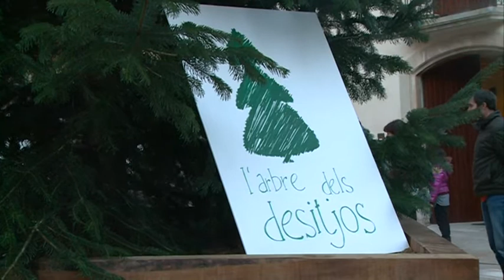ARBRE DELS DESITJOS VANDELLÒS AMPA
L'arbre de nadal de Vandellòs s'ha omplert de desitjos aquest cap de setmana després que l'AMPA Vall de llorers realitzés un taller per a tots els nens i nenes del poble. Així, cadascun havia de plasmar un desig per l'any nou en una cartolina. Tot seguit i amb l'ajuda de la brigada municipal els desitjos es van penjar a l'arbre.